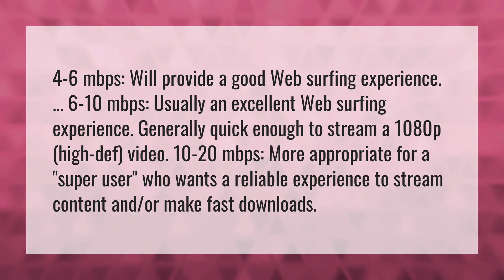Is 10mbps download speed good?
5mbps Fast • Is 10mbps download speed good?